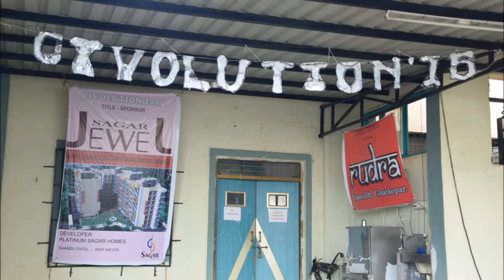CIVOLUTION 2016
It is our college (G.V.A.I.E.T.) civil engineering techfest called as CIVOLUTION.
Come and enjoy this civil tech fest

Video Credit : Euphoria (Swedish House Mafia Extended Dub) [Live] - Usher